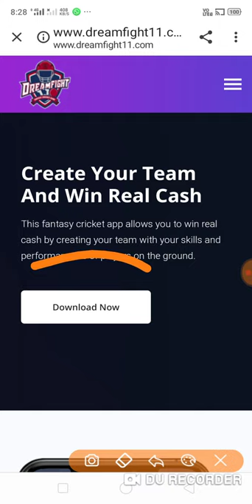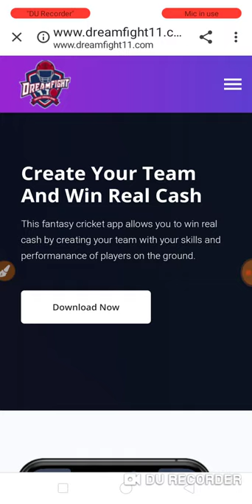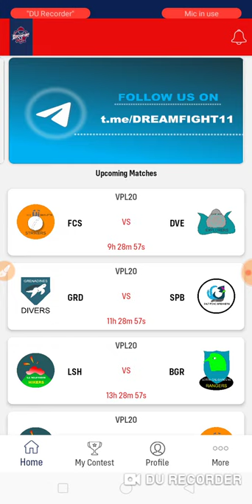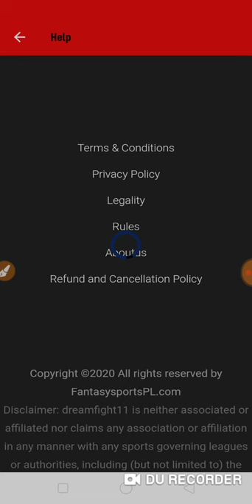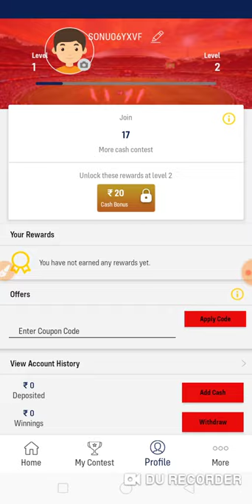Dream fight 11 | New fantasy cricket app | 100% bonus use in H2H | paytm withdraw | trusted fantasy